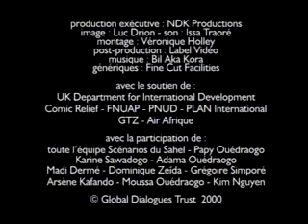Lingala film, English captions : CONSEILS D'UNE TANTE (un film de Global Dialogues)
Global Dialogues. Film en langue Lingala (English subtitles). L'histoire : Avec bonne humeur, une tante donne à sa nièce adolescente des conseils de cœur sur les hommes et leurs instincts prédateurs... Idée : Aram Dièye, 16 ans (Sénégal) / Réalisation : Idrissa Ouédraogo (Burkina Faso). Un film de la collection SCENARIOS D'AFRIQUE produit par Global Dialogues